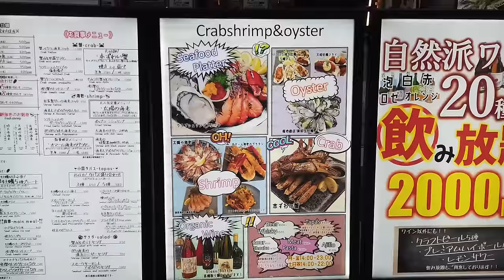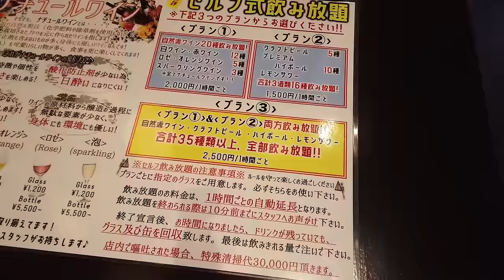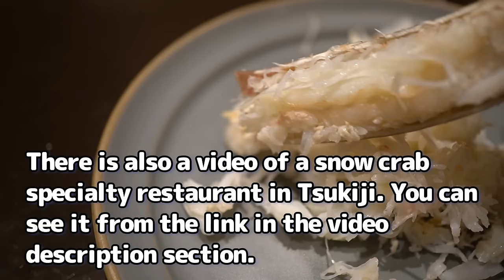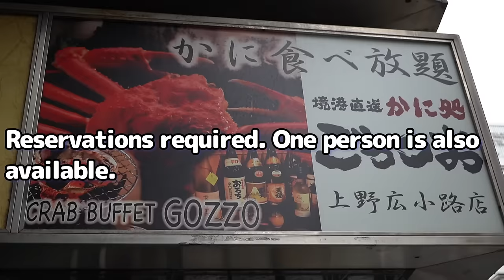2 all-you-can-eat crab and seafood restaurants found in Tokyo: oysters, shrimp, sushi, sashimi, etc.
Periodical “AYA'S HONEST ASSESSMENT OF THE LIST OF RESTAURANTS YOU SHOULD GO TO”

This is Aya from Food Adventures.
I introduce all-you-can-eat, hotel buffet, and hot restaurants around Tokyo.
This time, I would like to introduce you to a few all-you-can-eat crab and seafood restaurants in Tokyo.
The first one we introduced is Crab Shrimp and Oyster located in Akasaka.
This restaurant is a Served a-la-carte buffet.
There are various all-you-can-eat courses.
We chose the all-you-can-eat oyster, shrimp sashimi, and crab all-star course.
The all-you-can-eat course comes with 5 dishes specified by the restaurant.
One drink order is required.
Time limit is 120 minutes with 90 minutes last order.
Minimum of 2 persons.
Reservations required.
Dishes are served quickly and you can eat quite a lot.
Recommended if you want to enjoy your meal slowly at your seat.

The second is GOZZO, located on Ueno-Hirokoji.
Prices have changed and new courses have been added since January 2024.
All-you-can-eat crab directly from Sakaiminato in the San'in region.
Sashimi, yakitori, side dishes, and other Japanese, Western, and Chinese dishes are all-you-can-eat buffet style.
In addition, fresh fish such as San'in specialty Nodoguro and sandfish are available, and barbecue is also available.
A wide variety of soft drinks and alcoholic beverages are available for all-you-can-drink.
The interior of the restaurant is decorated with quaint San'in-style items and is very unique and enjoyable.
The staff will carefully teach you how to handle the crabs, so even first-timers can enjoy themselves.
It is an all-you-can-eat buffet where you can take as much as you like.
The time limit is 120 minutes.
It is a very homey restaurant.
You can feel free to use the restaurant even if you are alone.
Reservations are recommended.

■Store Information

■ Suggested videos
【Unlimited time! All-you-can-eat over 30 kinds of exquisite sushi made by chefs right in front of you】
5 all-you-can-eat lunches for $7 in Tokyo, with lines at Shinjuku, Ginza, Shibuya, and Shinbashi
TOKYO_BEST_LUNCH_BUFFET _E.mp4
All-you-can-eat A5 marbled wagyu beef, premium tongue, and over 100 sides at Takeda Shibuya in Japan